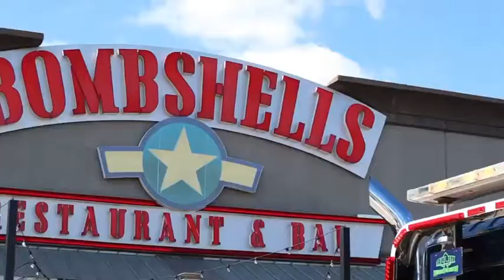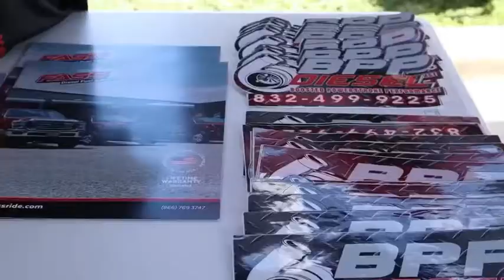Bombshells Meet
FordFun BPP Promo